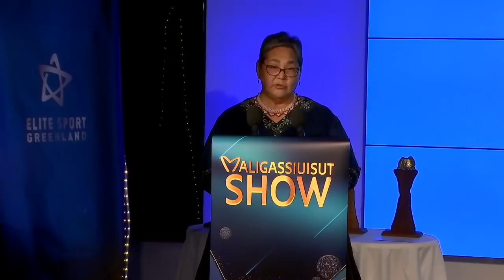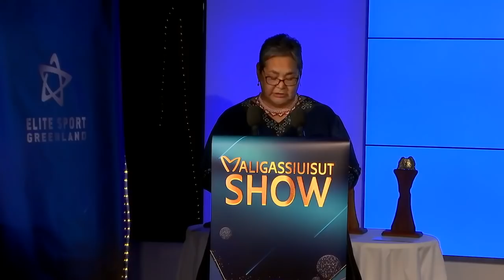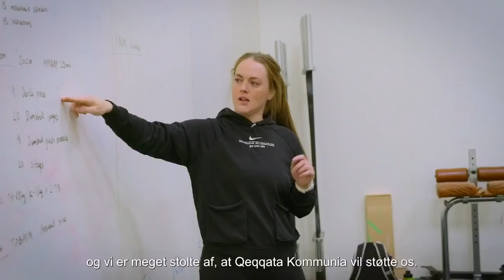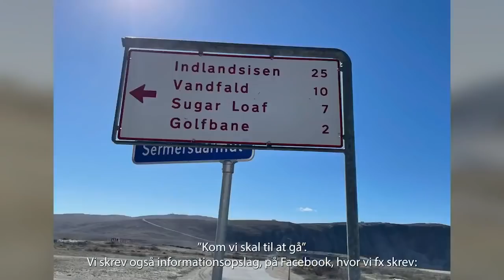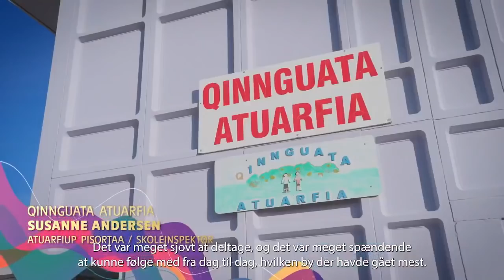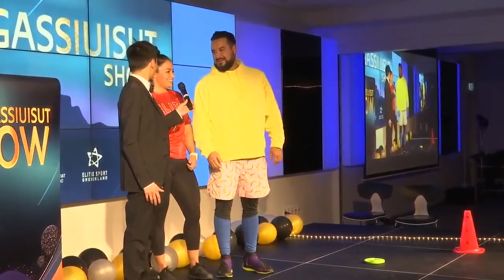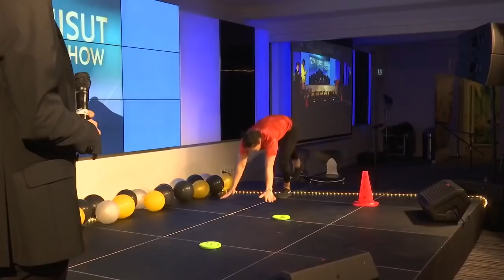Maligassiuisut Show 2021 (1:2) KNR 05.11.2021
GIF ukiumoortumik nersornaasiinera